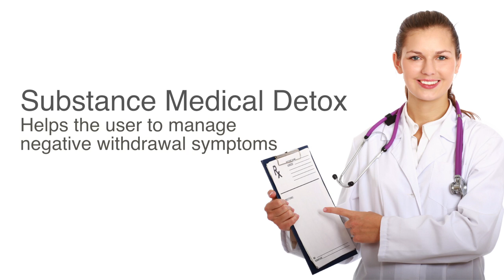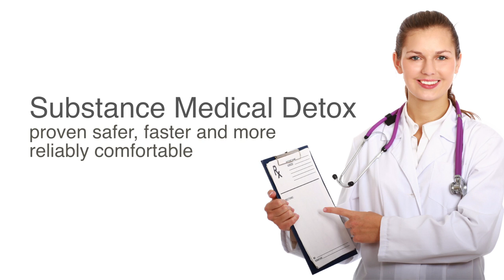Opana Withdrawal and Opana Detox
- Opana Withdrawal and Opana Detox. Opana withdrawal can be an extremely painful process, and you need a professionally facilitated Opana detox for maximum safety and to best deal with the withdrawal symptoms.

If you would like to learn more about Opana withdrawals and Opana detoxification, you may Our counselors are available to help with your questions or concerns.